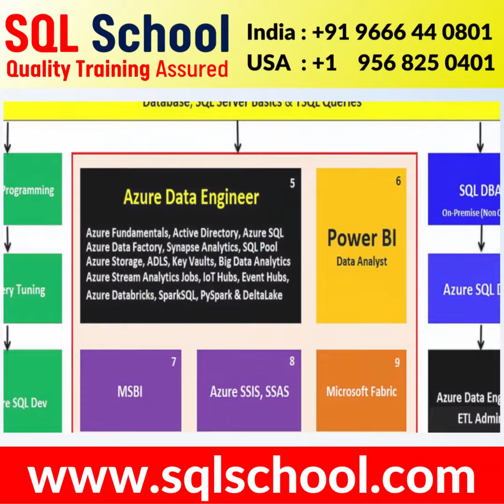AzureDataEngineer Training from SQLSchool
Upskill with SQL PowerBI Azure Snowflake from SQLSchool